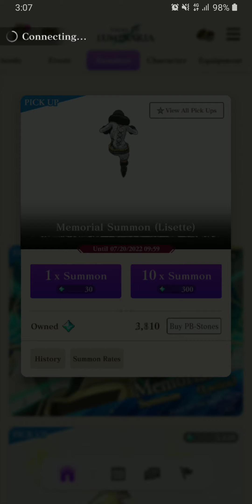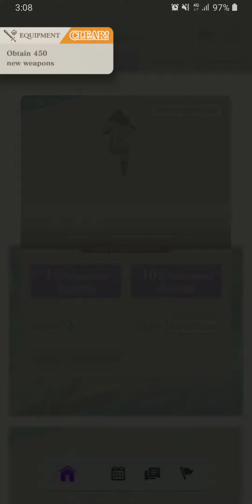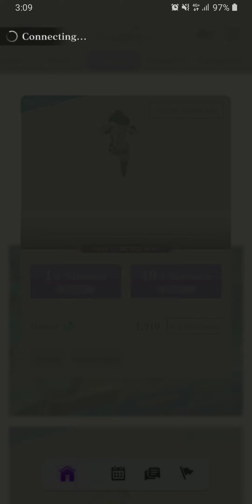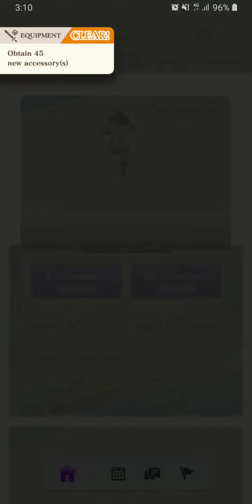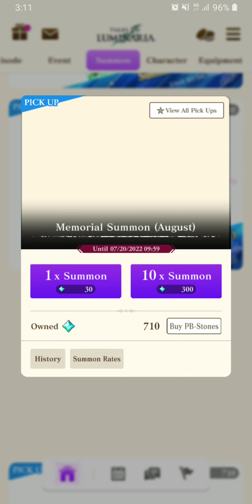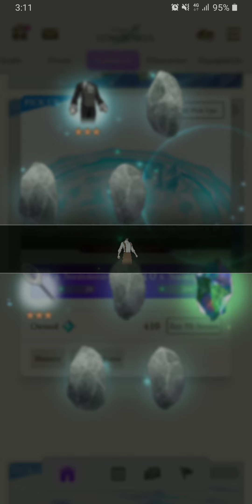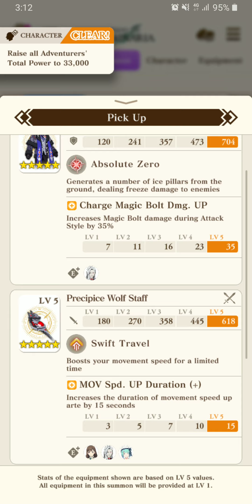[Tales of Luminaria] Summon: Memorial Summon Ft. Lisette and August